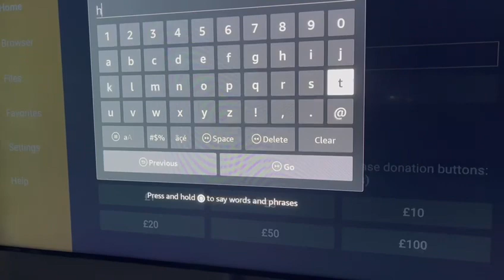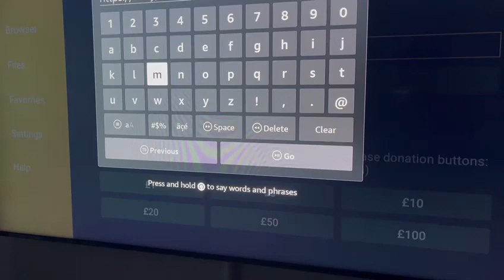How to Download Sky Daisy Glass App MedusaMedia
How to Download Daisy Sky Glass